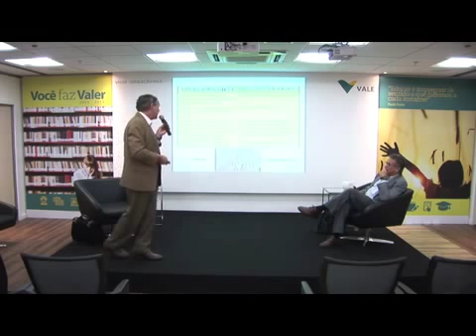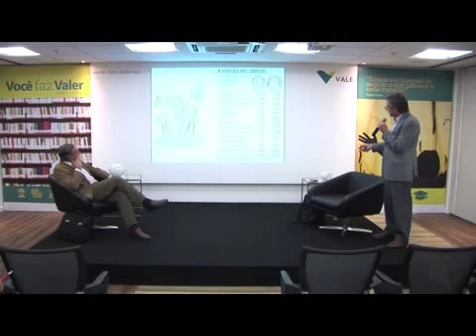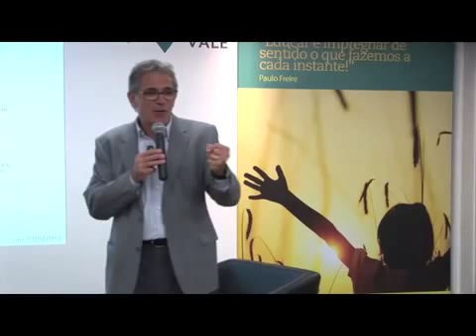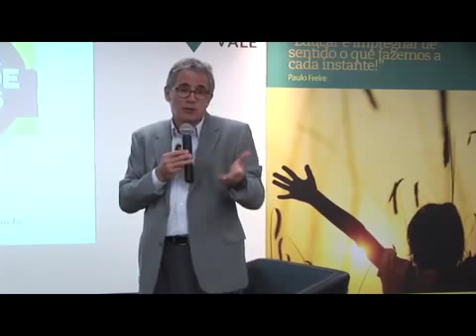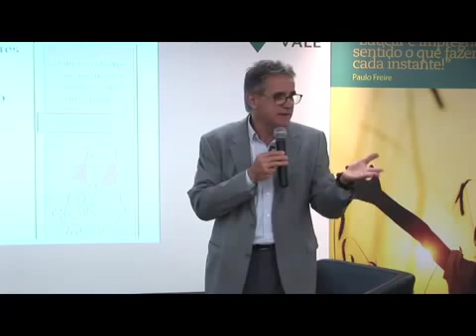Educando pais e filhos: uma comunicação eficaz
COMPARTILHO PALESTRA QUE PROFERI PARA OS ALUNOS DA UNIVERSIDADE CORPORATIVA DA VALE - VALER - SOBRE COMO MELHORAR A COMUNICAÇÃO ENTRE PAIS E FILHOS.

00:00  Os pais devem dar prioridade à comunicação e à educação com os seus filhos, uma vez que as pressões sociais e a falta de clareza ética podem enfraquecer as relações e dificultar uma educação eficaz.
06:51  O uso excessivo de tecnologia dificulta a comunicação e a educação eficazes; os pais precisam encontrar uma abordagem equilibrada que combine afeto e controle, estabelecendo limites claros e permitindo que os filhos aprendam com os erros, resultando em indivíduos confiantes e auto-suficientes.
14:55  Os pais que carecem de compreensão e conhecimento sobre a educação recorrem freqüentemente ao autoritarismo, resultando numa quebra de comunicação com os seus filhos e em conseqüências negativas, enquanto as crianças que carecem de amor e de uma educação adequada podem apresentar comportamentos problemáticos e enfrentar conseqüências negativas em vários aspectos das suas vidas.
23:34  Os pais precisam de dar prioridade à educação e ao desenvolvimento emocional dos seus filhos, estabelecer limites, ser cautelosos relativamente à exposição a conteúdos nocivos e comunicar de forma eficaz para criar indivíduos equilibrados que procurem a verdadeira felicidade através do amor e do conhecimento.
33:44  Os pais devem proporcionar aos recém-nascidos conforto, conhecimento, calor e proteção, especialmente através da amamentação, e as mulheres grávidas devem juntar-se a grupos de apoio e ter uma doula durante o parto, enquanto os homens precisam de estar mais envolvidos nas tarefas de cuidado dos seus filhos.
40:56  Os pais devem ter igualdade de direitos e acesso ao pré-natal e à sala de parto, pois são participantes ativos no nascimento do filho, e os homens que têm contato com os filhos vivenciam alterações hormonais que os tornam pais mais amorosos e atenciosos.
46:41  Ser pai é benéfico para a saúde do homem e as empresas devem apoiar as mães que amamentam para promover a igualdade de gênero, com muitos sindicatos e empresas a aumentarem a licença de maternidade para 180 dias.
53:12  A amamentação no segundo ano é importante para suporte emocional e nutricional; as empresas devem disponibilizar salas de apoio à amamentação.

Conheça a Escola Para os Pais, uma plataforma de formação continuada onde você encontrará o direcionamento para se tornar uma mãe confiante de suas ações, educar seu filho da infância à puberdade, de forma personalizada, e trabalhar as virtudes e valores que farão ele agir corretamente mesmo sem a sua supervisão.

Descubra o melhor caminho para educar seu filho através de um novo olhar aos temperamentos! Saiba como enxergar o seu filho além do temperamento e trabalhar toda potência das aptidões e habilidades nele!

Eu Ensino Você a ser um Pai e uma Mãe Protagonista na Educação dos Seus Filhos!

João Malheiro é doutor em educação pela UFRJ. Apaixonado pela educação, se tornou um pesquisador de longa data desta área e, há cerca de 40 anos, trabalha em projetos que focam na educação integral pautada em valores e virtudes. Escritor, escreveu as seguintes obras: Escola com Corpo e Alma, Alma da Escola no século XXI, Fortalecer a Alma da Escola, A Preceptoria na Escola e A Construção da Amizade (2021).

Atualmente trabalha como diretor do Colégio Porto Real no Rio de Janeiro e, com os seus cursos, já ajudou e ajuda centenas de pais e mães que desejam verdadeiramente serem os protagonistas da educação dos seus filhos, seguros de seus atos e muito conscientes para cumprir com firmeza a sua missão de educar.

O maior especialista na Educação de Virtudes do País.

Quer ver mais vídeos?